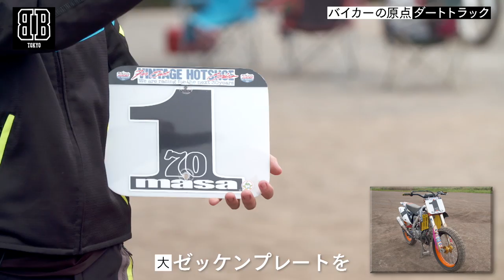「TOKYO BB（2019）」無料公開#5 カンニング竹山とダートトラックに挑戦！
マニアックにして骨太、硬派で最高のバイク番組として巷のバイカーたちの間で話題となった「TOKYO BB」（TOKYO BIKE BAKA）を無料公開！

BB芸人？カンニング竹山がゲストに登場！日本を代表するダートトラックライダー・大森雅俊にバイカーの原点、ダートトラックを学ぶ！

『TOKYO BB』DVD-BOX好評発売中！
［DVD5枚組］PCBP-62336／￥16,500（税込）
収録分数：本編555分＋特典37分
発売・販売元：ポニーキャニオン
(C)2019 TOKYO BB 製作委員会

【特典映像】
●カンニング竹山‹インディアンFTR1200›納車SP

【キャスト】
出演：矢作兼（おぎやはぎ）
世界や日本で活躍するバイクバカや芸能人バイクバカゲストなど多数
ナビゲーター：濱バイク　マッコイ斉藤

【スタッフ】
企画：マッコイ斉藤
アドバイザー：濱本壮（SPICE MOTORCYCLES代表）
テーマソング：Mr.FanTastiC『ウィスキーハロウィン』（PONY CANYON）
プロデュース：鈴木寿裕
ディレクター：大村岳大
製作著作：2019 TOKYO BB製作委員会